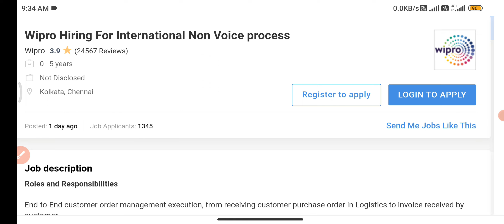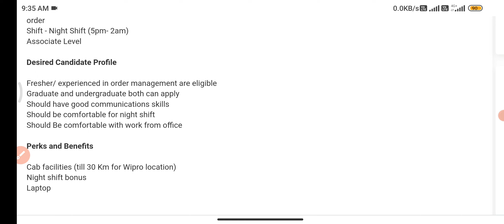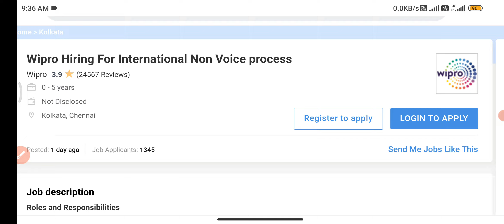wipro international voice process jobs||work from home jobs||any graduate can apply||Job search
channel Disclaimer :information collected here from trusted job portal or websites. We are not representing any web sites or encouraging to pay money who promises to find or give u job. We do not hold any responsibility in this regard. This Vedio is educational